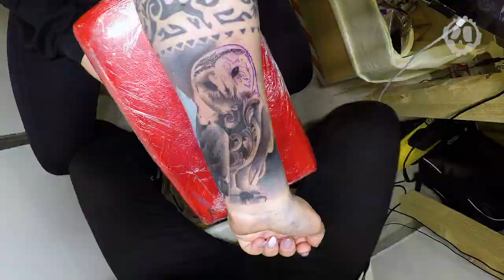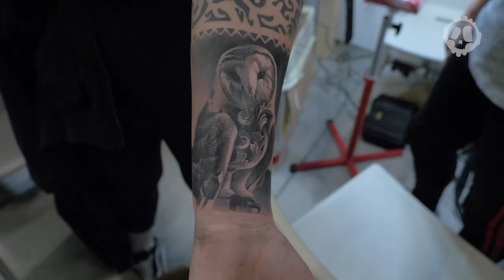Fábio Guerreiro - Tattoo Timelapse | Milano Tattoo Convention 2019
Portuguese tattoo artist Fábio Guerreiro tattooed this black and grey owl on his wife at the 2019 Milano Tattoo Convention.

At the 2019 Milano Tattoo Convention, we also shot timelapses of world-class artists Sandra Daukshta, Debora Cherrys, Hori Hui, and Jay Freestyle (in collaboration with Debora) working on tattoos in a variety of styles and themes.

Make sure to check them out below!

Tattoo Artist: Fábio Guerreiro